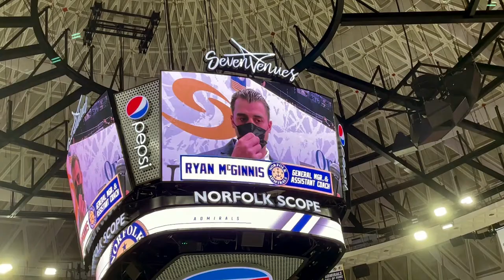Norfolk, Virginia: Admirals Hockey Game // Things to Do in Norfolk, Virginia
Looking for things to do in Norfolk, Virginia? No worries.  I got ya covered! Today we're checking out the Admirals Hockey Team in Norfolk, Virginia.

0:00 Start
1:00 Hockey Team

Hi! I'm Taylor. I work with Hampton Roads buyers and sellers looking to invest in their futures through local real estate.

Over the past few years, I have been an active member of the community by helping local folks just like you with their property transactions. I pride myself on walking each client through their own personalized process and I can't wait to bring the experience to you!

If you're looking for a real estate agent who prioritizes their clients needs, personalizes each transaction, and invests back into Hampton Roads, then I would love to work with you!

When I'm not helping clients meet their real estate goals, I love to spend time at the beach with my pup and drinking way too much coffee.